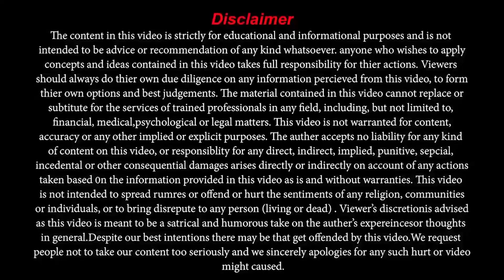How to use Health Card | Experience of Health Card Treatment | Saira Shakir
In this video, Saira Shakir tells People how they can use Health card for their treatment. Saira Shakir tells the all process about treatment free with health card which public didn't know.